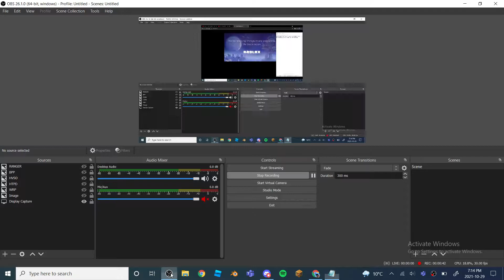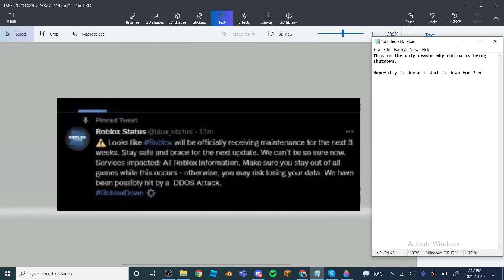Roblox will be shutdown for 3 days 😨😨😨😨😨😨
Why Roblox is being shutdown for 3 weeks

Roblox if your watching this please try and fix this please
millions of people want to play Roblox